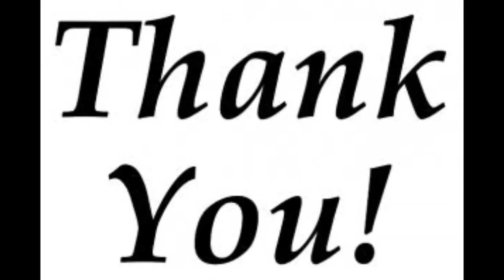2021 Summer Holiday Workshops # 3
Sunset Rainbow Sky with Sponge Blending Technique